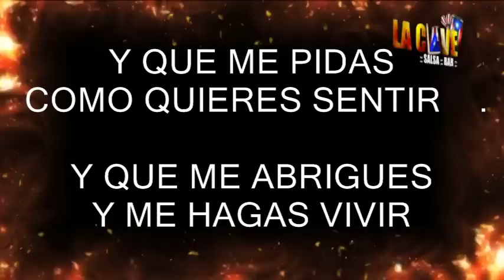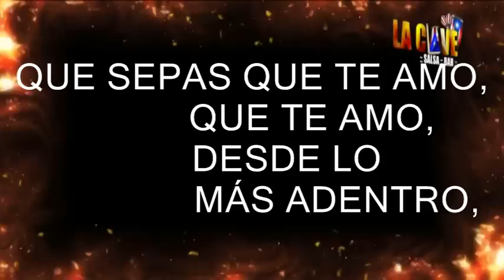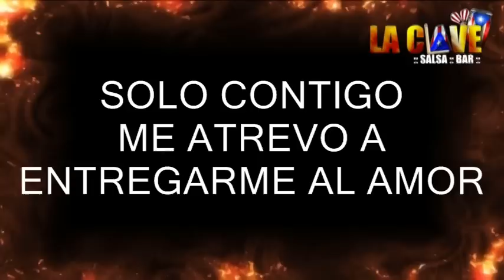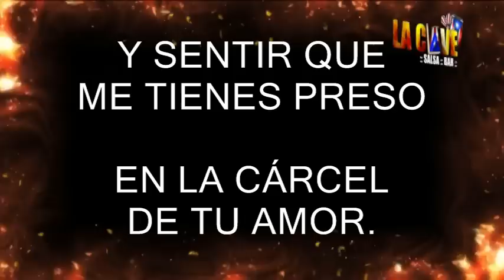SOLO CONTIGO- VICTOR MANUELLE (VIDEO LYRICS) DJ STIVEN ARIAS